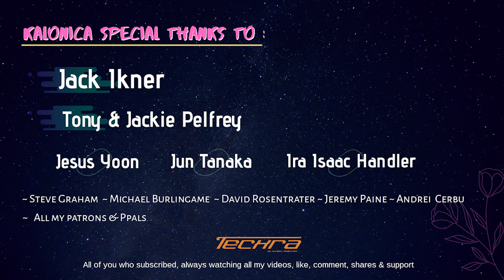Queen - I Want To Break Free | cover by Kalonica Nicx, Andrei Cerbu, Beatrice Florea & Maria Tufeanu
*Support me!

Jack Ikner
Tony & Jackie Pelfrey
Jesus Yoon
Jun Tanaka
Ira Isaac Handler

Supported by :
Drumkit: TAMA
Drumstick: Techra